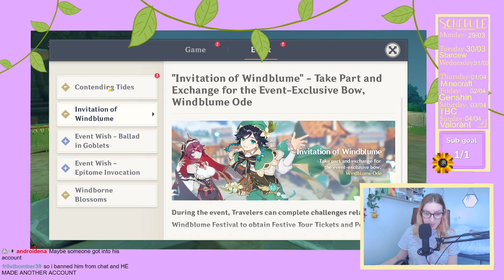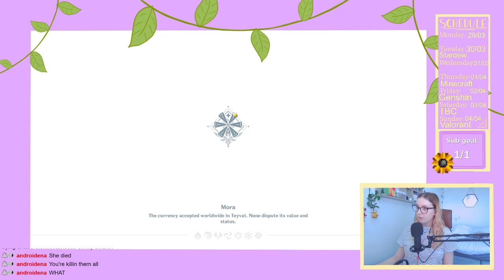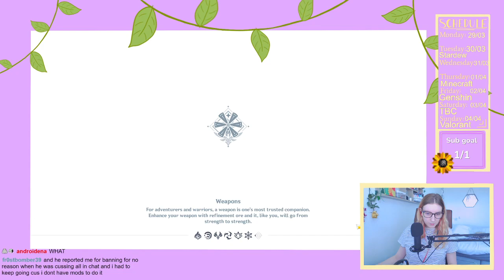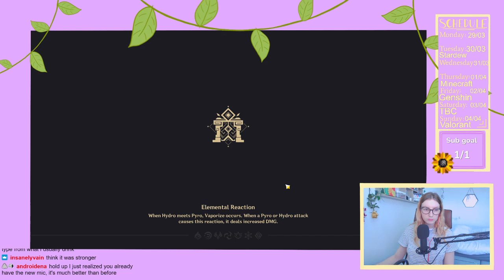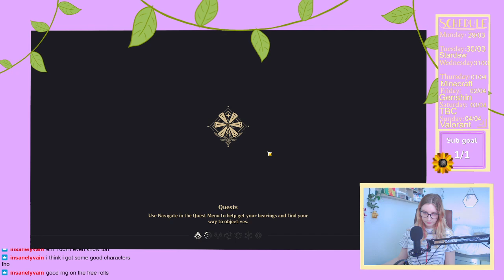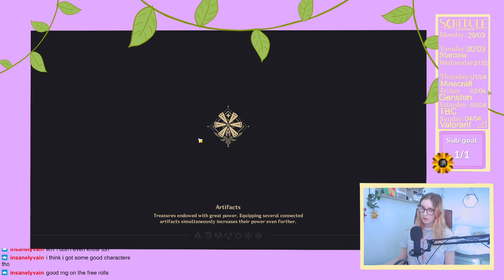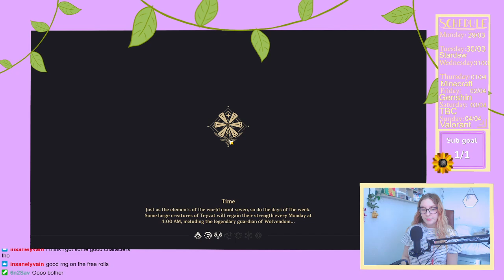Playing some Genshin Impact :)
2/04/2021